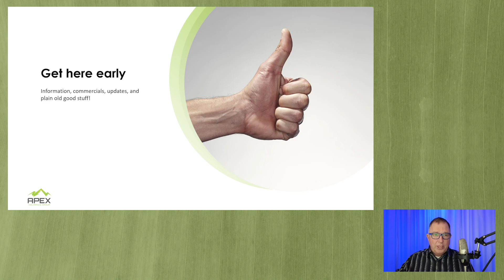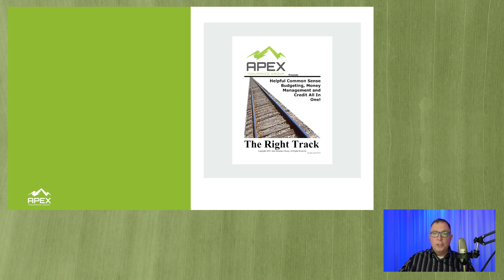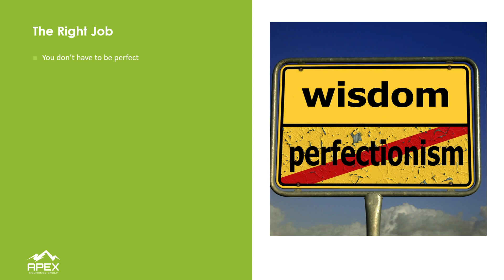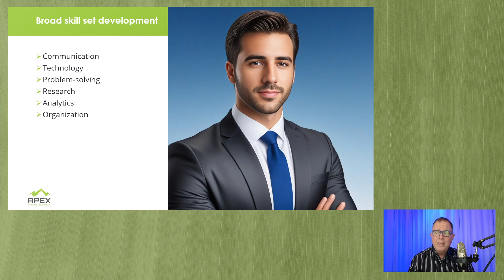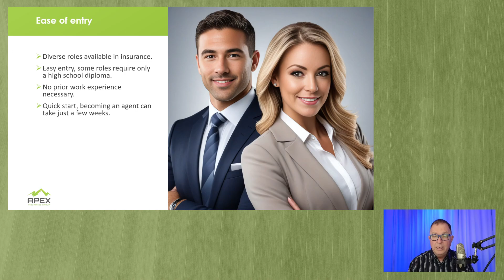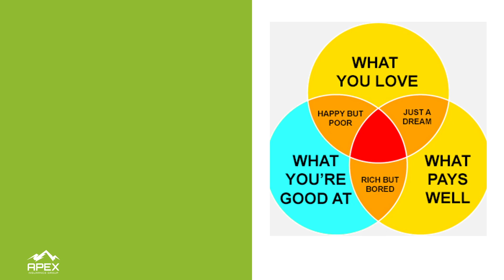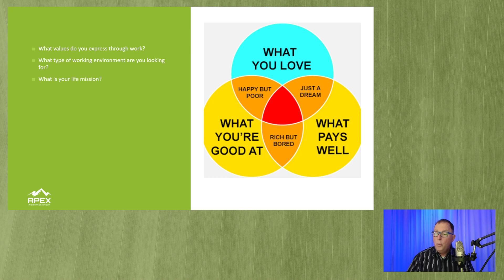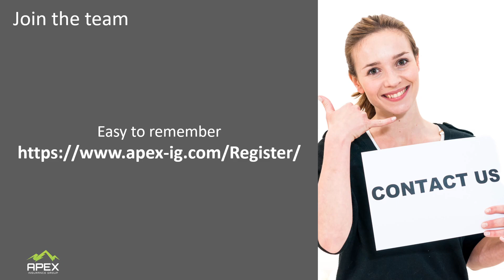The Perfect Insurance Job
The Perfect Insurance Job" is a dynamic and engaging webcast dedicated to exploring the diverse and exciting world of careers in the insurance industry. this episode delves into the roles and opportunities available. We aim to shed light on the various paths one can take within the insurance sector, highlighting the unique skills and qualifications.

"The Perfect Insurance Job" also addresses the challenges and rewards of working with Apex Insurance Group. The webcast will provide practical advice on navigating the industry, tips for professional development, and strategies for achieving success in sales. Whether you're a new agent considering your first job, a seasoned professional contemplating a career change, or simply curious about the insurance industry, "The Perfect Insurance Job" serves as an invaluable resource for understanding the intricacies and opportunities.